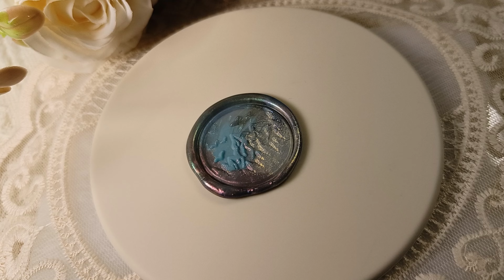山不在高，有仙則名；水不在深，有龍則靈 mountain forest 封蠟 #실링왁스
🕯️Make wax seals with me🪔
👇Please turn on cc subtitles🚨